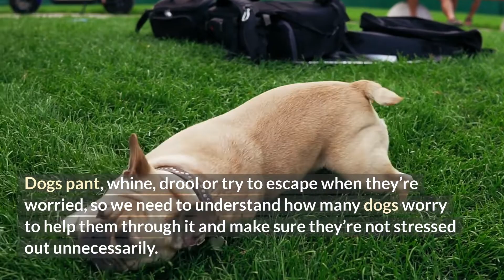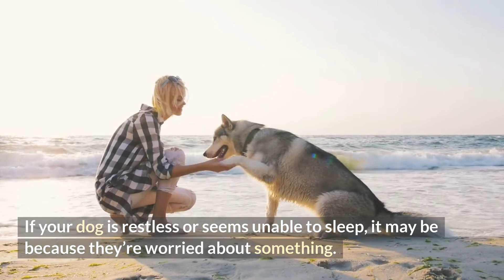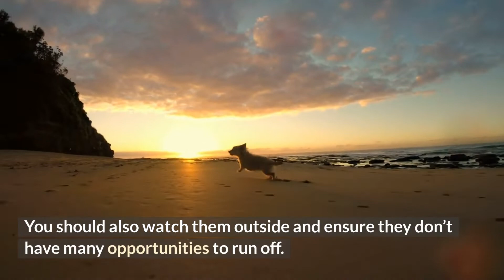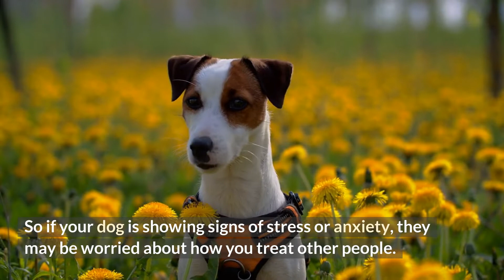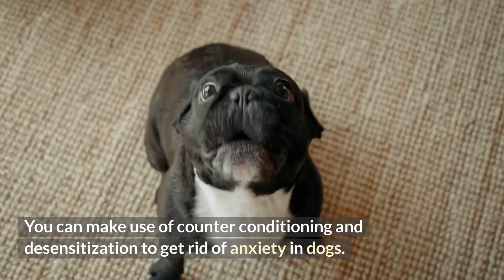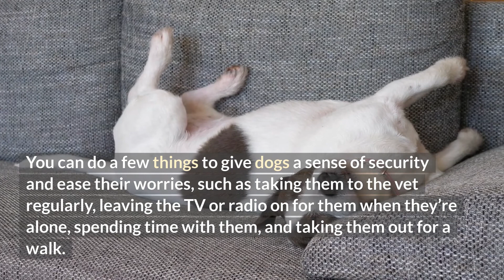Do Dogs worry?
Dogs worry. It’s just a fact of life for them; just like with humans, it can show up in all sorts of ways. Dogs pant, whine, drool, or try to escape when they’re worried, so we need to understand how many dogs worry to help them through it and make sure they’re not stressed out unnecessarily.
What else? Watch the video to the end.